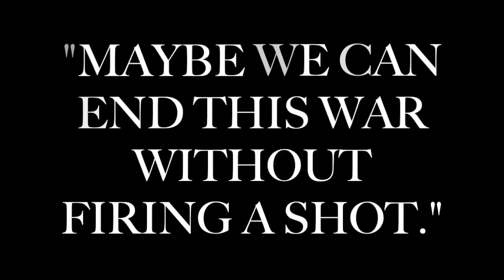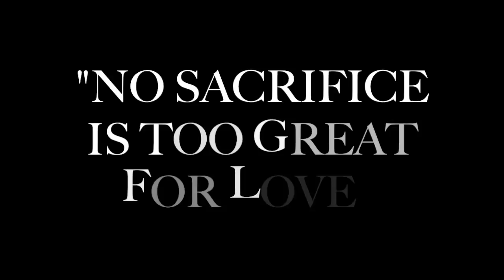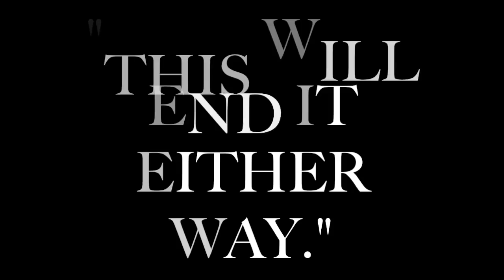Triumph~by Cecilia London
This is a fan made book trailer.